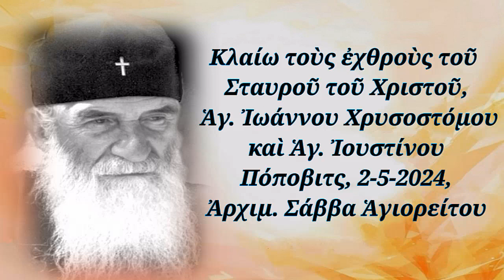Κλαίω τοὺς ἐχθροὺς τοῦ Σταυροῦ τοῦ Χριστοῦ, Ἁγ. Ἰωάννου Χρυσοστόμου & Ἁγ. Ἰουστίνου Πόποβιτς, 2-5-24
Κλαίω τοὺς ἐχθροὺς τοῦ Σταυροῦ τοῦ Χριστοῦ, Ἁγ. Ἰωάννου Χρυσοστόμου καὶ Ἁγ. Ἰουστίνου Πόποβιτς, 2-5-2024, Ἀρχιμ. Σάββα Ἁγιορείτου